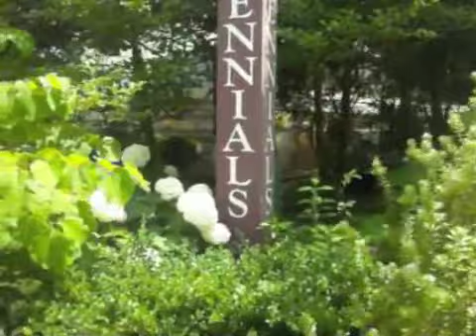Tranquil Lakes 2013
Tour of Tranquil Lakes Nursery in Rehoboth, MA.